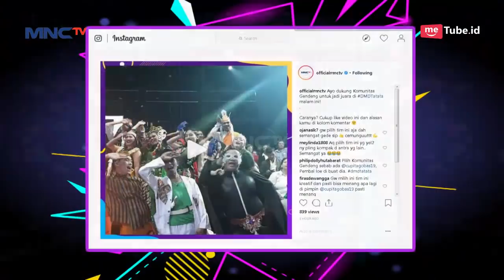Ayu Ting Ting Semprot Ruben Onsu Karena Matanya Liar BGT - New Kilau DMD (7/1)